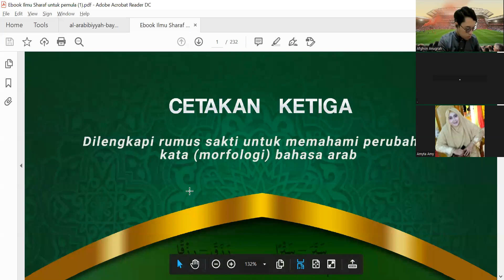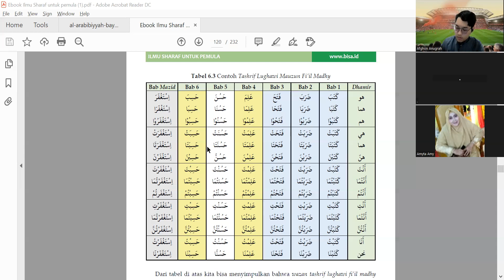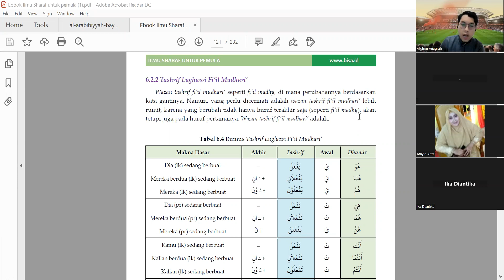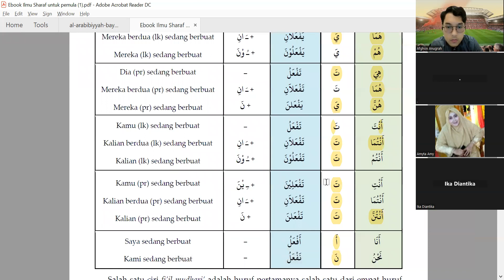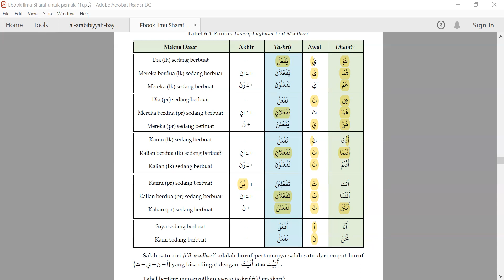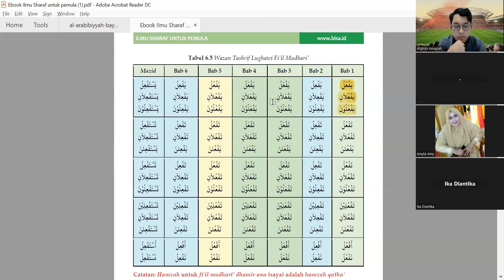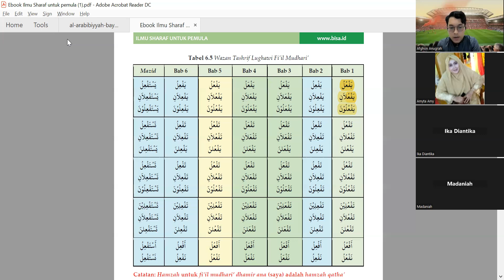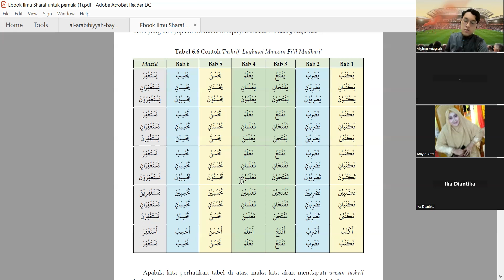Kelas Shorof untuk pemula pertemuan 17 ( Tasrif lughowi fiil mudhori )